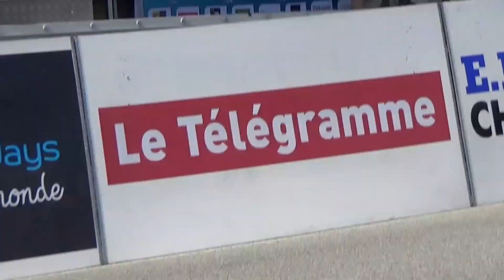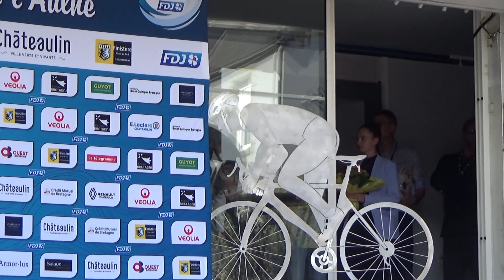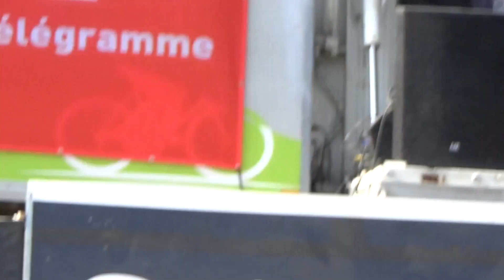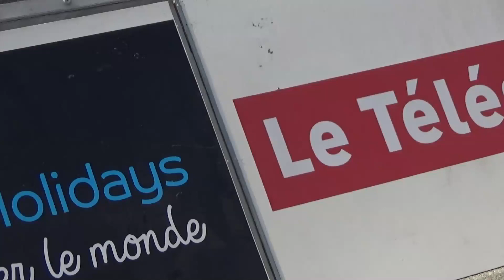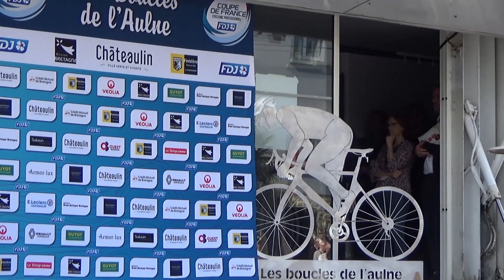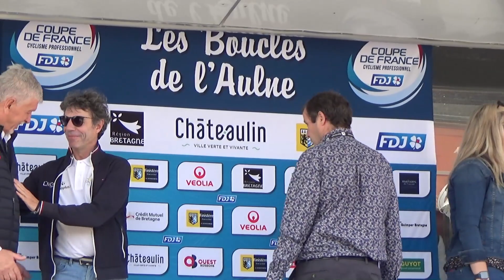Boucles de l'Aulne 2023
Par un temps printanier idéal, les 23ème Boucles de l'Aulne ont été remportées par Greg Van Avermaet devant Florian Vermeersch et Jon Barrenetxea à l'issue d'un sprint du peloton regroupé.
(Désolé pour les images mal stabilisées)